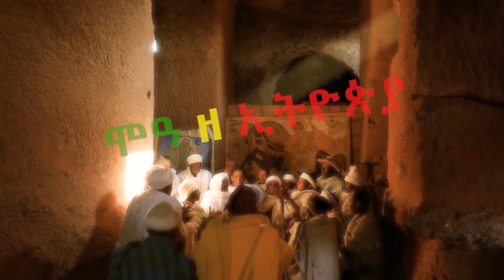ሞዐ ተዋሕዶተ መሠረተ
ሞዐ ተዋሕዶ
የካቲት 2/2014 ዓ.ም
ኢትዮጵያ አዲስ አበባ